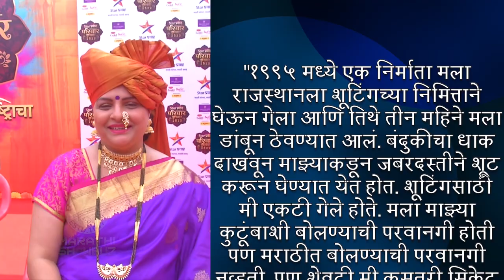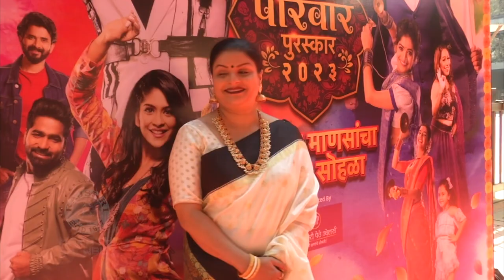बंदुकीच्या निशाण्यावर शूट आणि बाळासाहेबांची मदत | Supriya Pathare Shred Horrifying Experience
अभिनेत्री सुप्रिया पाठारे यांनी त्यांना आलेला भयानक अनुभव शेअर केला. जाणून घेऊया याविषयी या व्हिडिओमध्ये.